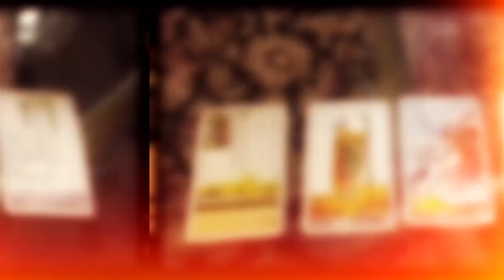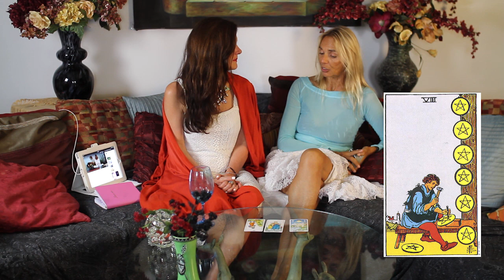CAPRICORN April Tarot Forecast Astrological Free Psychic Reading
Welcome to our special SPRING BREAK READING coming from Siesta Key, voted the most beautiful beach in the world, for the month of April, Cappie Girl! Ava and Trudy deliver the future via their signature 4-Card Spread! Learn what obstacles you will face in the month of January and even a little about the unexpected.  Enjoy your FREE MONTHLY READING and psychic prediction, then join us for insight into "The birth of Virtual Tarot" video.